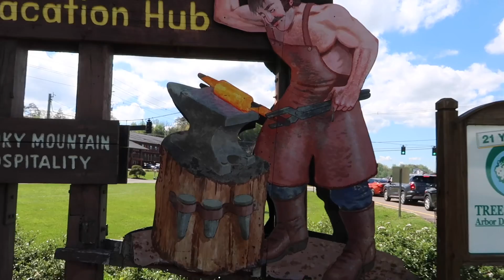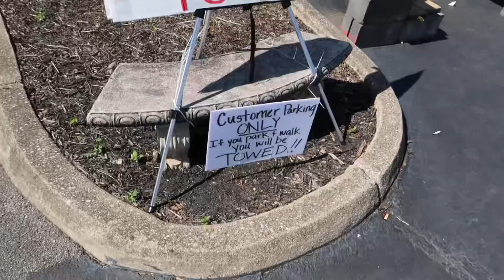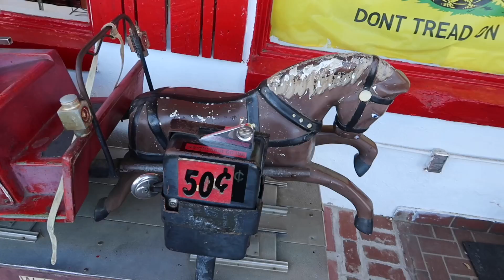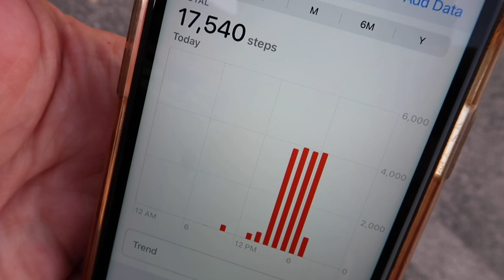The Pigeon Forge Spring Rod Run 2023 Was A Traffic Nightmare - Classic Cars & Huge Truck Overload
Spring Rod Run Pigeon Forge 2023